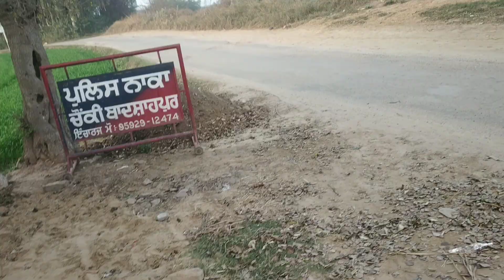Jaon taarn gy Khet || Ghaggar Dariya